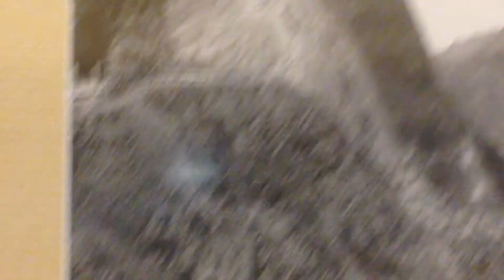old time photos of lanikai and kailua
these photos are in the first hawaiian bank in kailua..they were given to them by a employee from her family albums...the olden days of the pali hwy. and kailua and Lanikai...wow